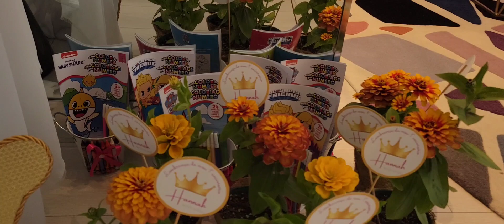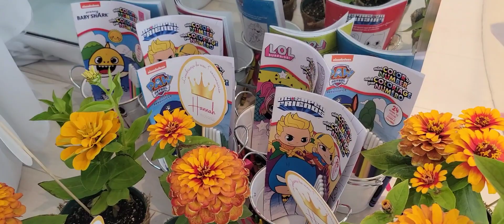Decoração de aniversário de 1 ano da Hannah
Oii pessoal
Sejam Muitooo Bem vindos ao meu Canal!!!
Nesse vídeo eu mostrei tudo pra vocês sobre a montagem da decoração do aniversário de 1 ano da Hannah, nos fizemos tudo!!!
 Então se você ficou curioso não deixe de ver o vídeo até o final, Não esquece de deixar o seu like é MUITOOO importante pra mim.

Me segue no instagram @jcassalho